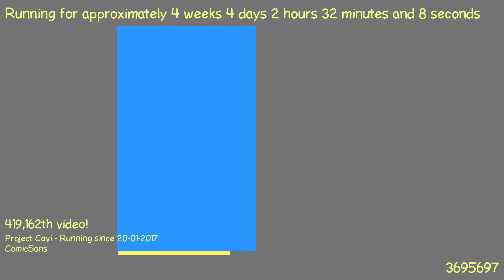1487723783 - Webdriver Cavi - O